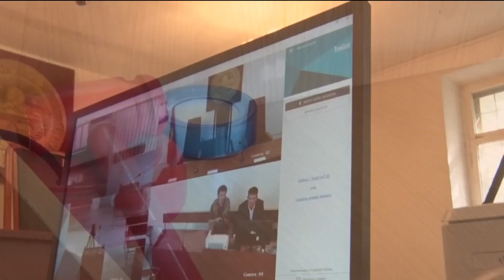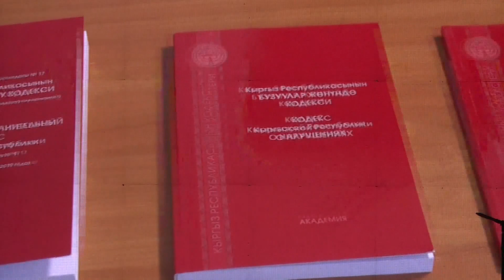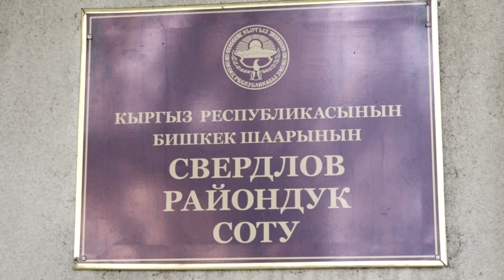Сот: Адепсиз судья, чуу жараткан өкүм